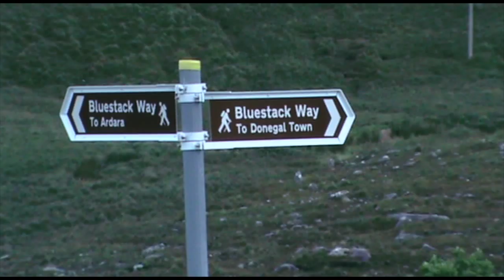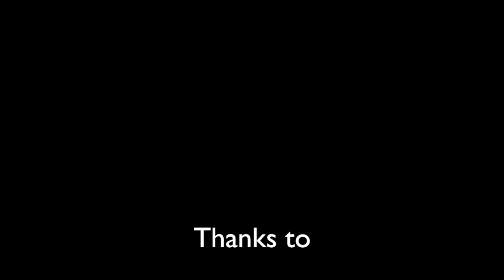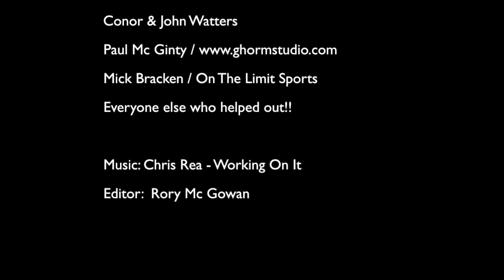Abbey Hotel Donegal Harvest Rally 2012 *Promo Video* Sorry Not available on Mobile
Donegal Harvest Rally taking place in Donegal Town on the 13th of October 2012. Come along for a greats days craic.!